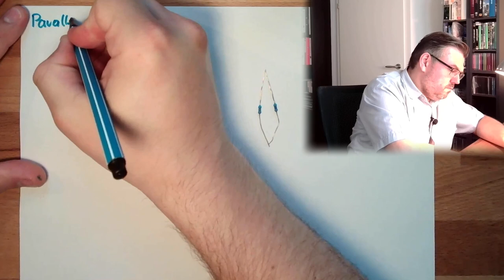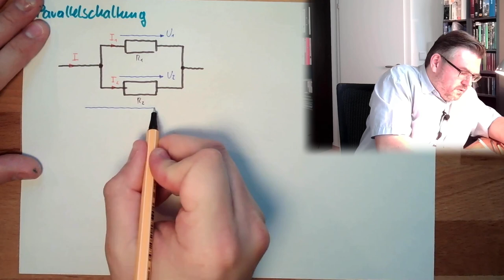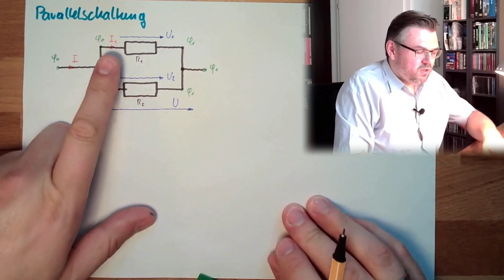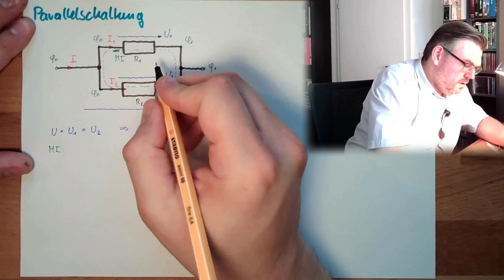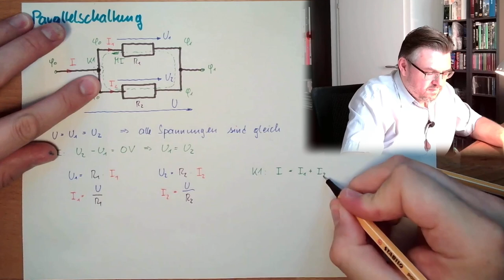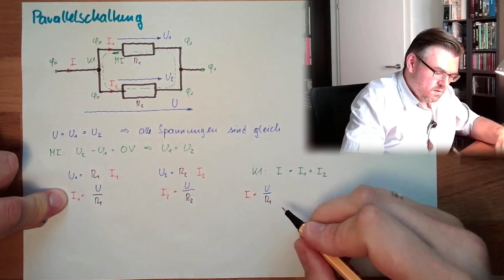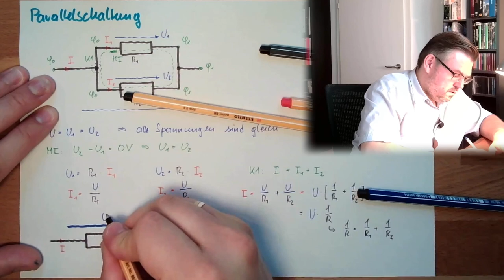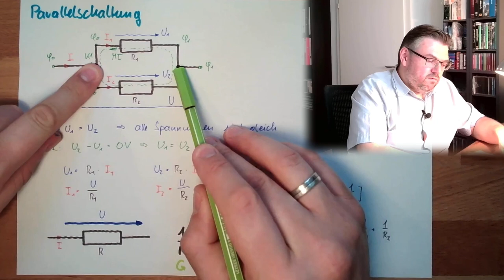ESK 05: Parallelschaltung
Die Parallelschaltung: Zwie Dinge, die genau die gleichen zwei Punkte verbinden. Nebeneinander praktisch. Zwie Wege zum Ziel. Dieses Mal versuchen wir das mit Widerstädnen. Wir schalten also in diesem Video zwei Widerstände nebeneinander und berechnen dabei, welche Eigenschaften ein (gedachter) Ersatzwiderstand haben müsste um von "außen" nicht unterschiedbar zu sein.